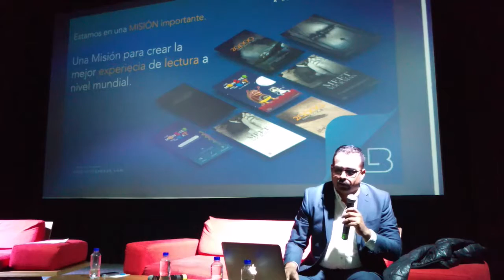V Congreso del Libro Electrónico (Living a Book)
La gente de Living a Book exponiendo sus propuestas durante el V Congreso del Libro Electrónico de Huesca-México